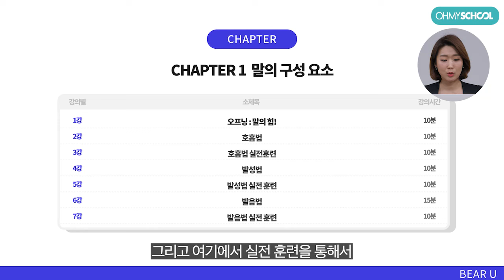말 잘하는 법을 배우고 싶다면? 현역 앵커 직강 맛보기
면접에서, 일상에서, 중요한 발표 자리에서!
떨지 않고 조리있게 말 하는 법을 배우고 싶다면

지금 오마이스쿨에서
🔎현직 앵커에게 배우는 생존 스피치 노하우🔎를 수강해보세요!